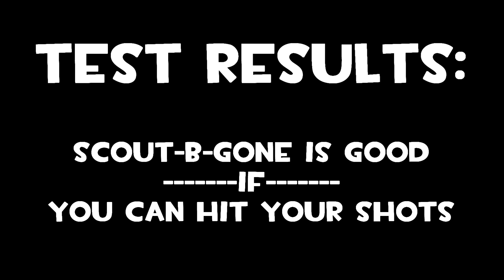[Episode 4] Server-Wide Test of Scout-B-Gone! - Gibus' Blackwonder Moments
Herro everyone, me Gibus and welcome back to another installment of Gibus' Blackwonder moments!

Here's a little video of a class warfare game that I've had. It was scouts against Soldiers. The majority of the red soldiers switched to the Direct hit as a result, and I decided that I could associate this with LazyPurple's "ad" in his video "How it feels to play Soldier".

Play on Blackwonder servers today!
credits
Video Source:
From "How it feels to play Soldier", by LazyPurple,
Minute 8:29

Losing results by Asuka Ota & Ryo Nagamatsu
The usage of this song is not endorsed by Nintendo.

Intro sound: TF2 Achievement sound
Outtro music: More Gun - Version 3 by Valve

Images:
Soldier is happily confused by theTig3r42

Team Fortress 2 is a team-based multiplayer first-person shooter video game developed and published by Valve Corporation. It is the sequel to the 1996 mod Team Fortress for Quake and its 1999 remake, Team Fortress Classic.